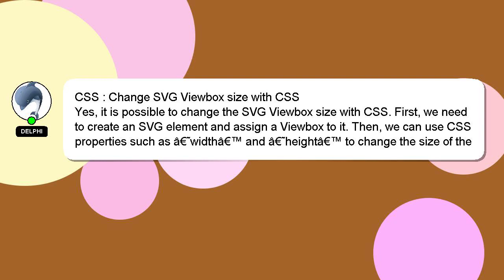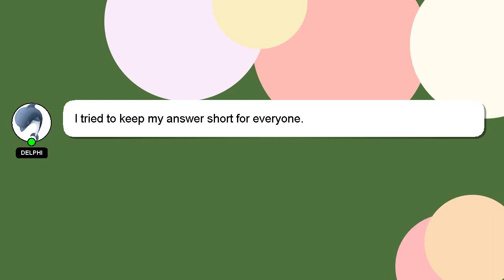CSS : Change SVG Viewbox size with CSS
SVG Viewbox CSS CSS Change : size with